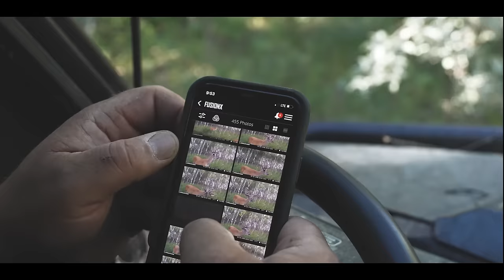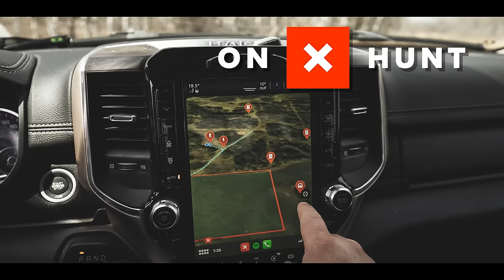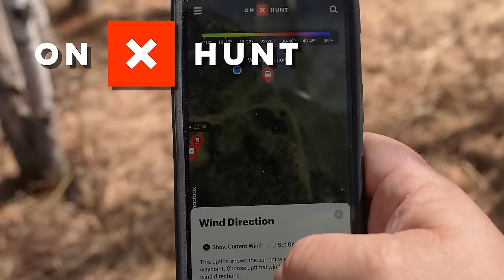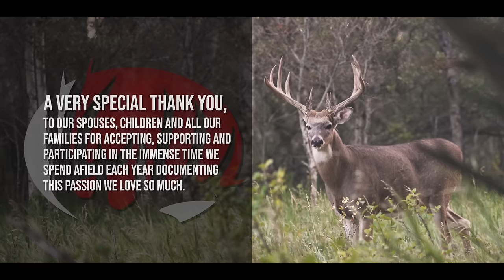Hunting a BIG northern Whitetail at Canadian Whitetail Outfitters S13E03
Our first hunt at the new Canadian Whitetail Outfitters area addition and it didn't disappoint!
Test Run